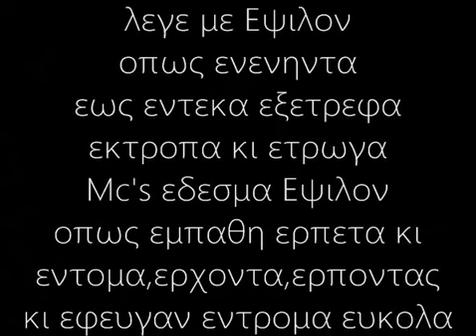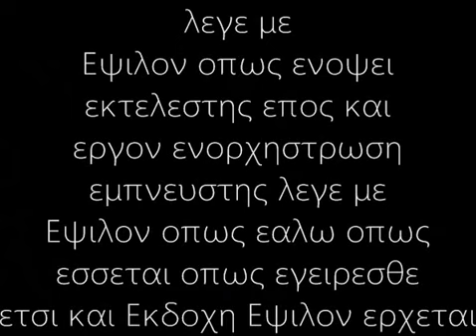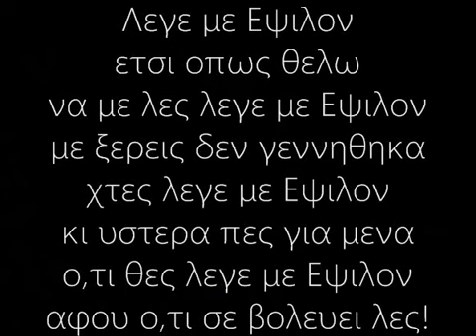Ευθυμης - Εψιλον(Lyrics)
CD:Εκδοχη Εψιλον